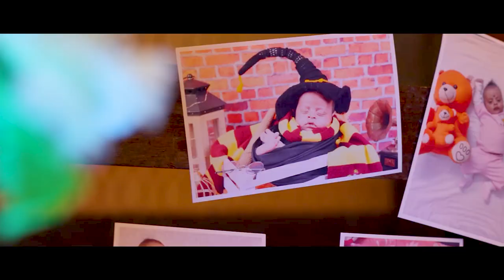Sharwin 1st birthday | The Wedding Boy Photography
theweddingboy